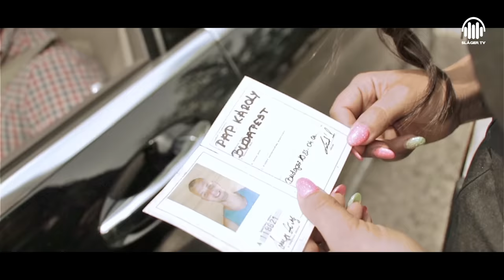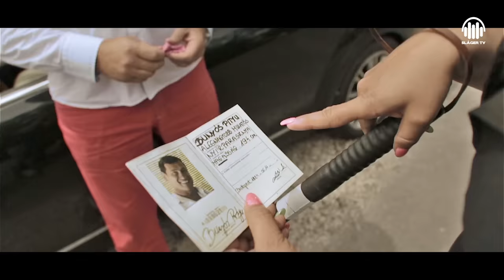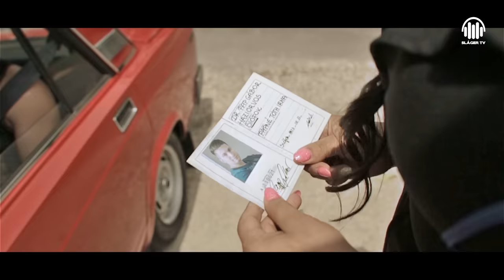Dankó Szilvi - Kinek a pap, kinek a papné (Official Music Video)